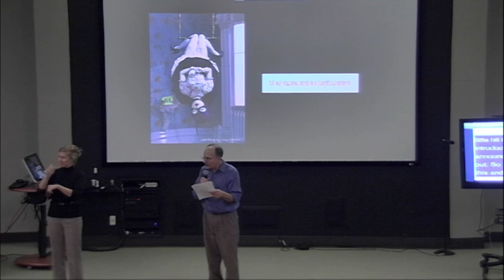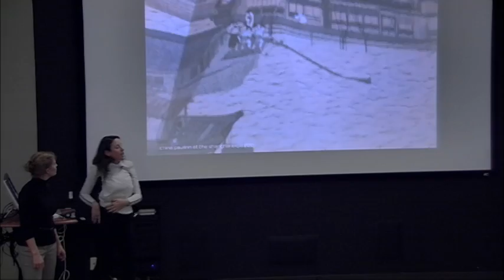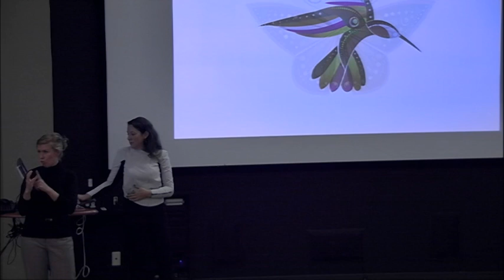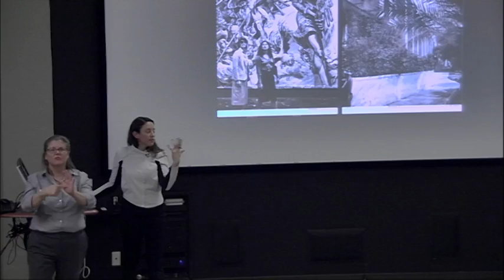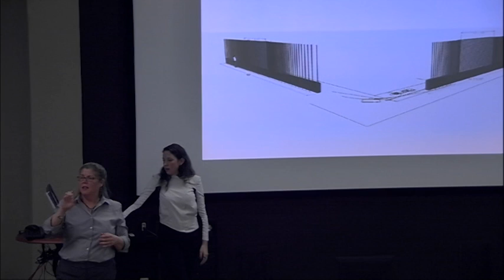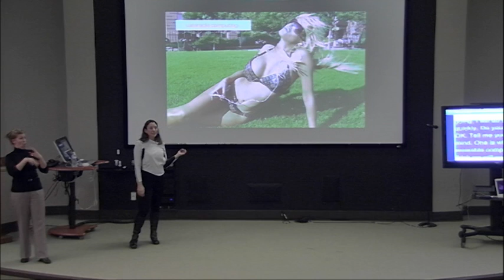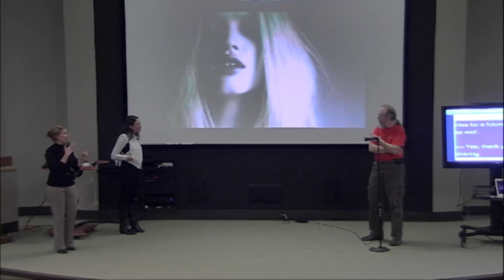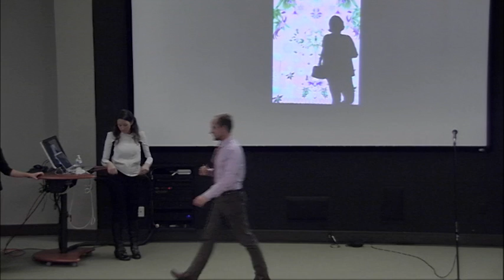VL2: Krakowsky 11/9/11 The Spaces in Between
Tali Krakowsky, founder of Apologue, Inc., discusses the emerging field of interactive architecture--what it is and what it could be--in her presentation today entitled, "The Spaces in Between."

Our digital world is entirely transforming our physical architecture and how we inhabit it. The seamless integration of emerging media, interactive content, cinematic storytelling, performance, graphic design and architecture can engage culture in new conversations. These smart, artful, meaningful, useful and playful spaces that could potentially change the way we think and behave.

Tali Krakowsky, the founder of Apologue, Inc., is dedicated to the creation of immersive environments that seamlessly integrate new media, storytelling and physical space. Committed to a highly multi-disciplinary and collaborative methodology, Krakowsky has imagined and created interactive spaces for clients such as CHANEL, Victoria's Secret, BMW, the Museum of Modern Art, IBM, Frank Gehry, HBO and Van Cleef & Arpels. She is a frequent speaker and writer on the topics of design, technology, and architecture, and is also a curator and moderator of global, cross-disciplinary events that focus on facilitating conversations amongst professionals around the science and fiction of immersive design.